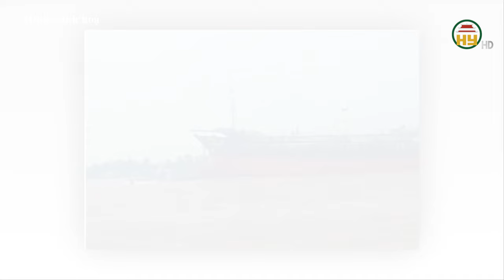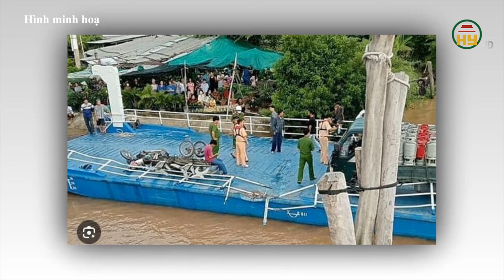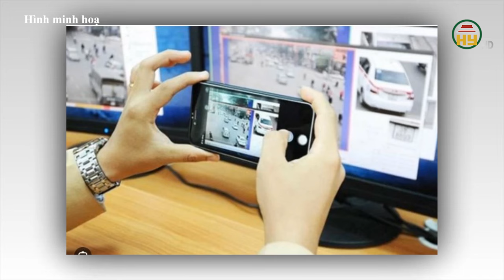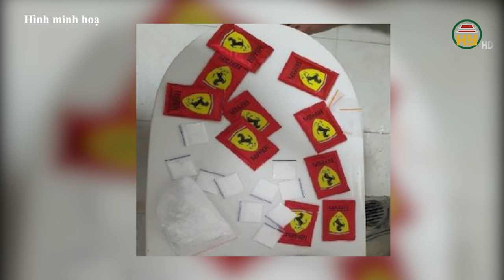Hưng Yên phạt doanh nghiệp, tiêu hủy 255 đèn xe giả nhãn hiệu-Thưởng 5 triệu khi tố cáo vi phạm ATGT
Hưng Yên TV | Hưng Yên: Xử phạt doanh nghiệp, tiêu hủy 255 đèn xe giả nhãn hiệu
Địa chỉ: 164 Nguyễn Văn Linh, thành phố Hưng Yên, tỉnh Hưng Yên
Tiktok: Truyền hình Hưng Yên
Facebook: Đài Phát thanh và Truyền hình Hưng Yên
Zalo: Đài PTTH Hưng Yên